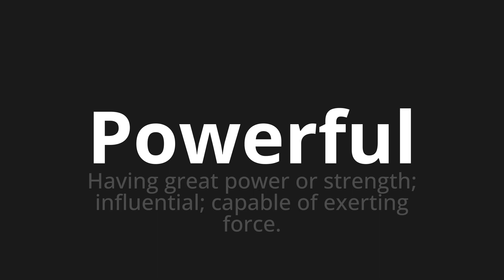How to pronounce Powerful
Master the Pronunciation of 'Powerful' - which means : Having great power or strength; influential; capable of exerting force. 📝 with @PPrononciation 🎓🗣️ - [Your Guide to English]

Learn to pronounce 'Powerful' perfectly in English with our easy and engaging tutorial by @PPrononciation! 📖📽️ In this comprehensive video, we provide you with native speaker examples 🗣️👂 and phonetic breakdowns 🎵 to ensure you get the pronunciation just right.

How to say Powerful in English